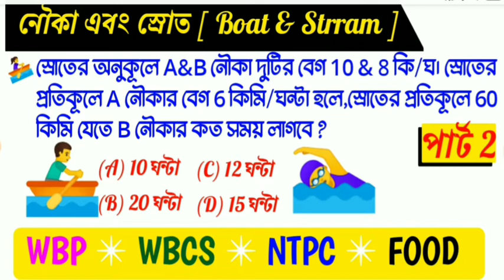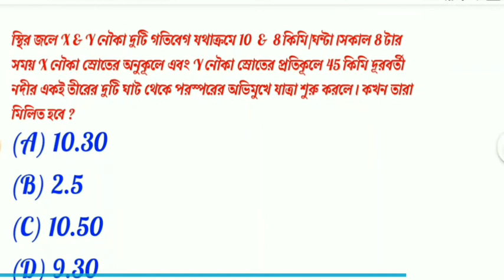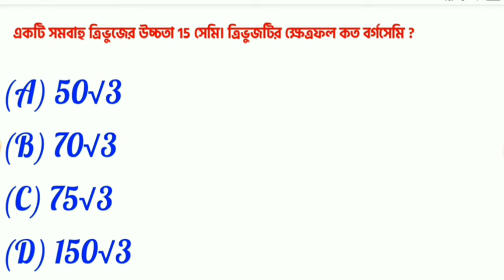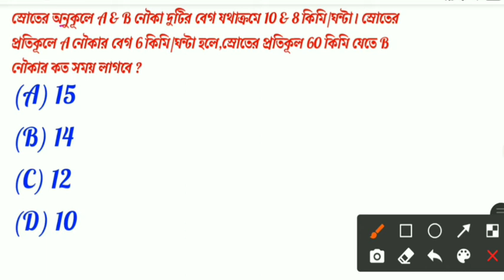Wbp math solution tricks 2021| math tricks in bengali | boat and stream math tricks in bengali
Math solution tricks
Madhyamik class math solution 2021
Math class bengali 2021
Wbp math class 2021
Previous year math solution tricks
Math basic concept clear 2021
Math reasoning video 2021
Wbp exam date 2021
Time and work math tricks
Math solution in bengali 2021
Sudhir Das math solution 2021
Sudhir Das math question solution 2021
Sudhir das math tricks
Wbp math solution 2021
Wbcs exam math solution tricks
Math solution 2021
Arithmetic math syllabus 2021
Wbp math syllabus 2021
Wbp math question 2021
Wbp exam question 2021
Lcm hcf math solution tricks bengali
Algebra math solution Tricks bengali

    &*$ Jaman Sir &*$